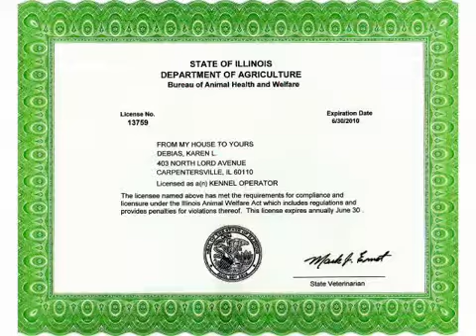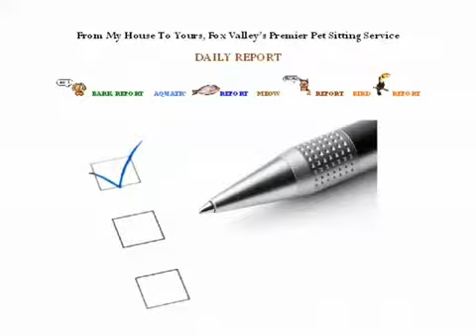Professional Petsitting - Kane County, Illinois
In-Your-Home Midday Weekday Care; Vacation Care (1-4x/day); Daily Cat Care; Puppy Care; Pet Nanny Overnight Care for your large Pet Family & In-My-Home Licensed Boarding